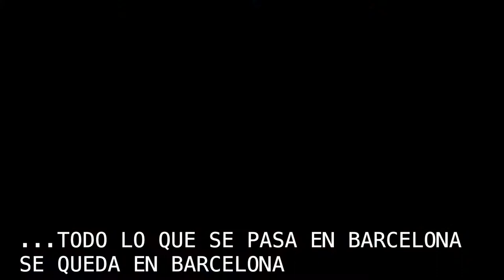CEFL day 1 Badalona Dracs X Flash de La Courneuve (23/04/22)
Le 23 avril se déroulait la première journée de CEFL à Barcelone. Le match opposait les Lidertel Badalona Dracs de Barcelone au Flash De La Courneuve⚡️